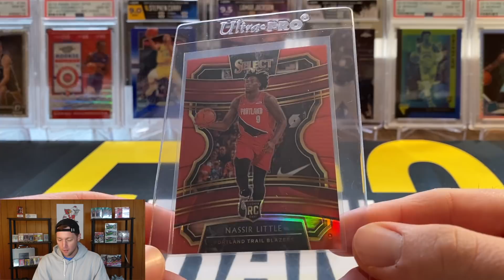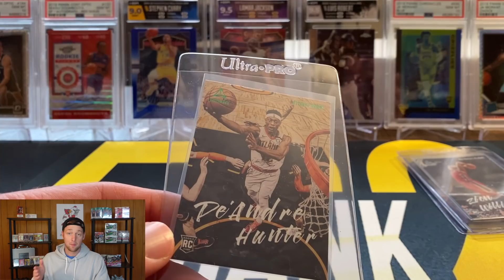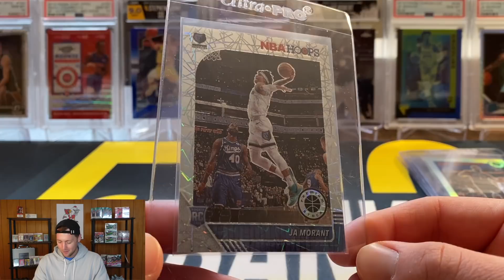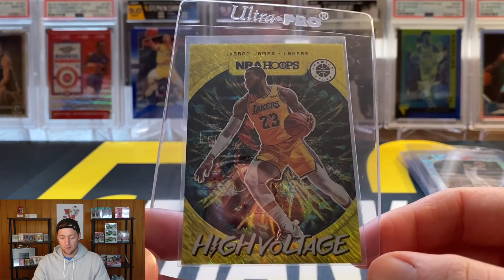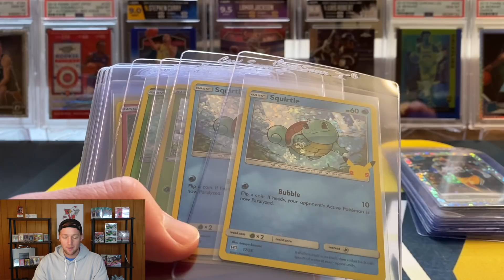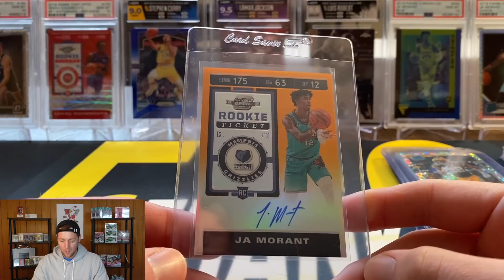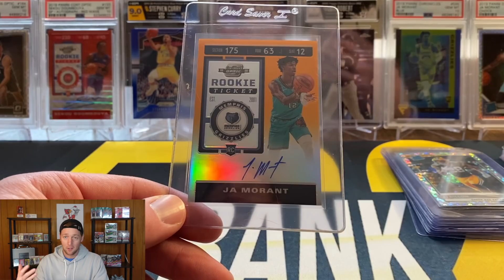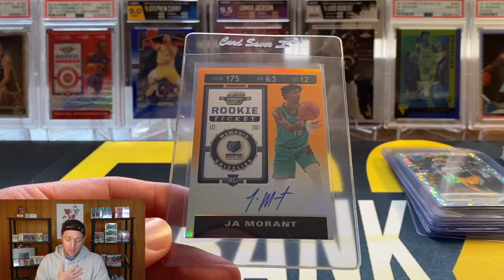PSA Submission Preview! Finally Grading My Biggest Pull Ever!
In this video I show some cards I am about to send off to PSA to be graded! There's a little of everything in this submission including basketball, football, and pokemon so I hope you enjoy the video!

Robinhood - Sign up for A FREE stock!!!

1) Your address must be a US address! I only ship in a PWE (plain white envelope in the US)